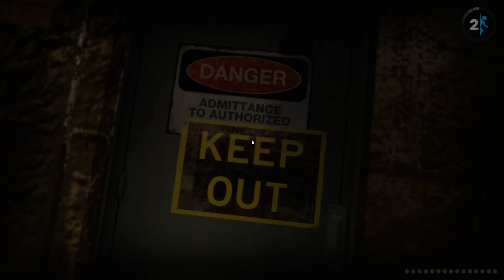Necro Plays - Portal 2 - Ep 6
yay i recorded this time -_-